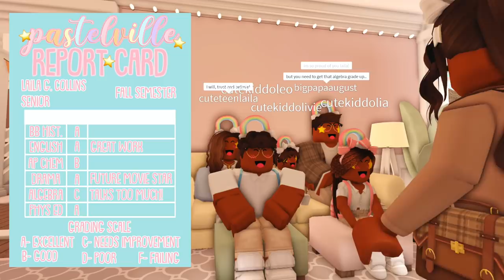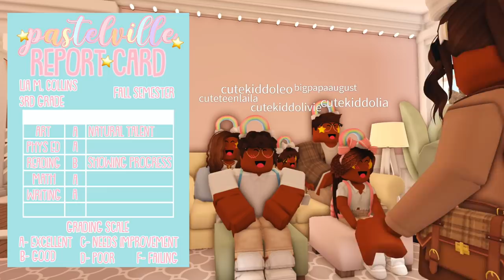The Kids Got REPORT CARDS! *DID THEY GET GOOD GRADES?* Roblox Bloxburg Roleplay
hello loveliesss!
💖🌈📝today the kiddos received their REPORT CARDS
➡️have you ever gotten straight A's?

⭐️instagrams
 itsakeila.yt

akeila.collins